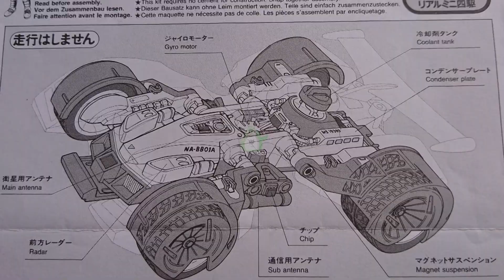YUK KENALAN DENGAN BUCK BLADER (MECHANICAL SERIES)!!! - EPISODE 1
Ini adalah segmen khusus yang membahas lebih detail tentang karakter dan mobil khususnya mini 4wd mechanical series yang ada dalam animenya.

Mau lihat koleksi lengkap mini 4wd saya?
Yuk follow juga akun instagram PD Toys di @pdbrand92